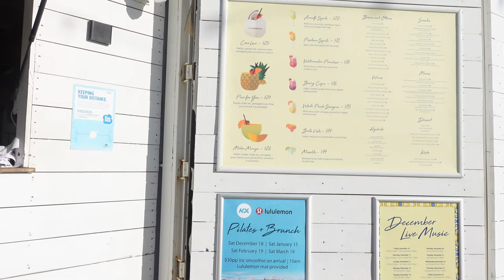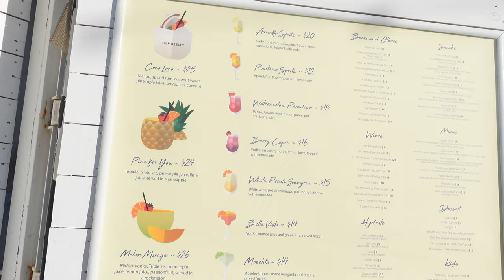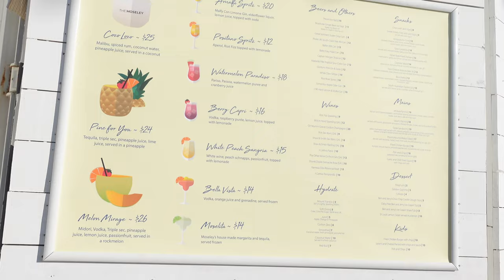The Moseley Beach Club - Adelaide,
The Moseley beach club is a summer only Adelaide beach bar. Is situated on the Glenelg foreshore, to the right side of the jetty . A relaxed, Fun coastal venue for the family, with free entry ,Fresh food, a kids zone,  booths, day bed and luxe loungers.
Life is better at the beach.